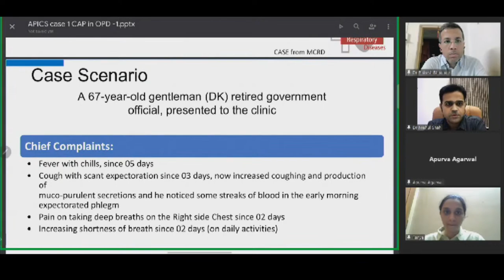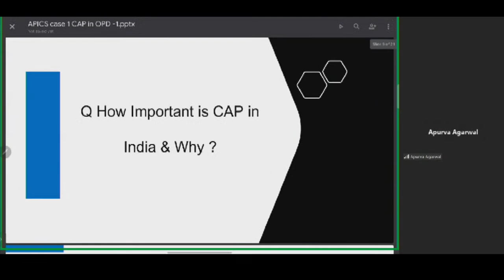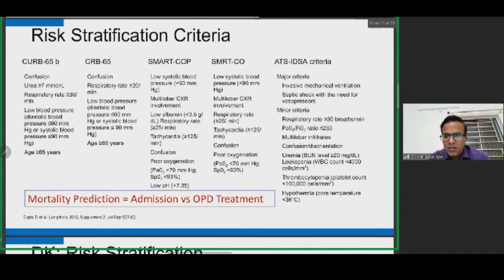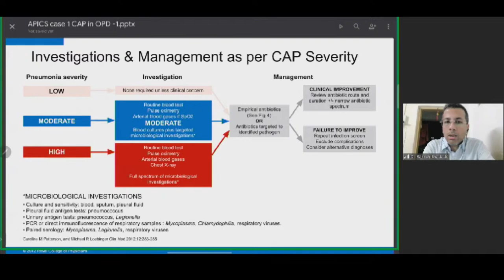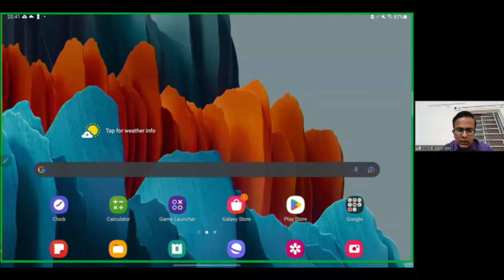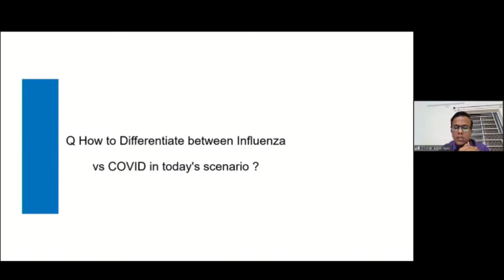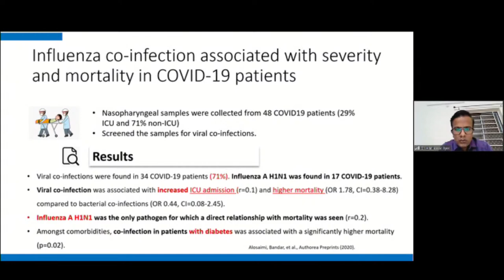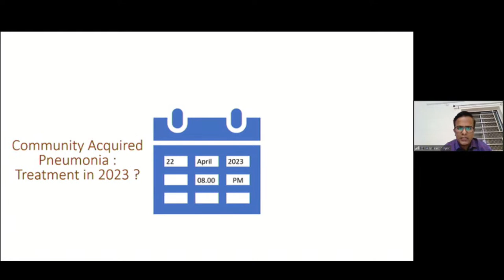Diagnosis of Community Acquired Pneumonia ( out patient settings)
An initiative by Association of Physicians of India and Indian Chest Society